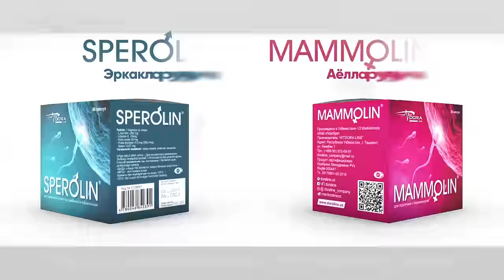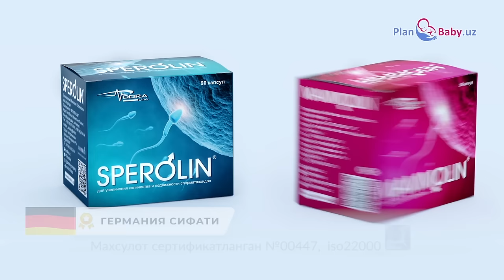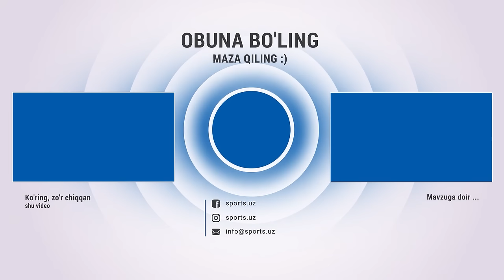Бир-биримизни кўрарга кўзимиз йўқ! Қўлимизда қурол бўлса, бир-биримизни отиб ташласак керак